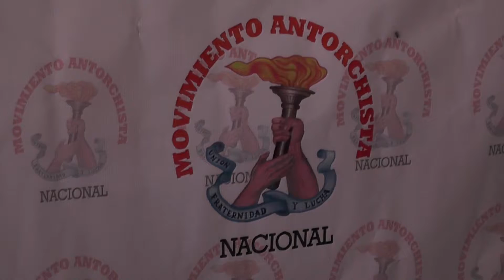Antorcha Campesina Celebrará el 45 Aniversario de su Fundación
La organización Antorcha Campesina, celebrará el 45 aniversario de su fundación con diversos actos multitudinarios alrededor del país.